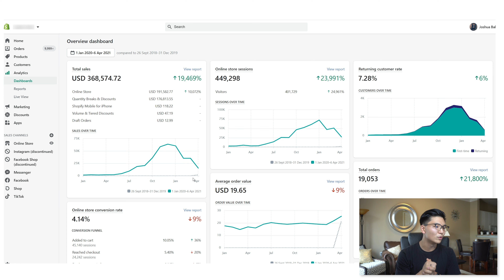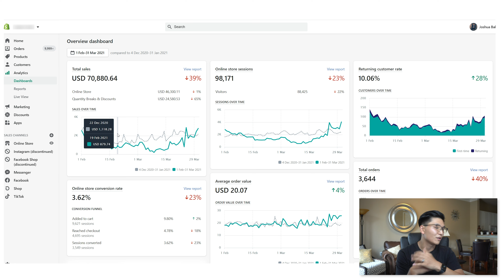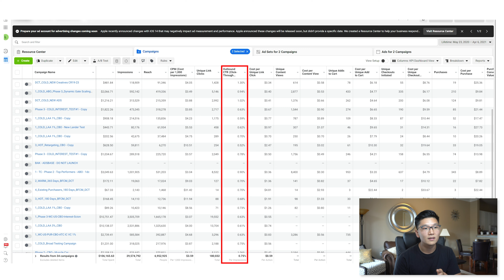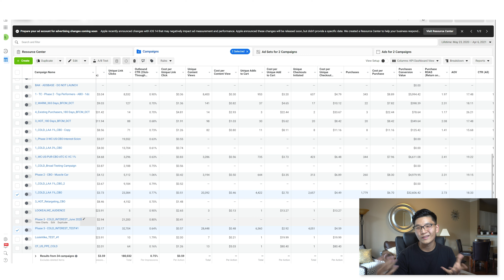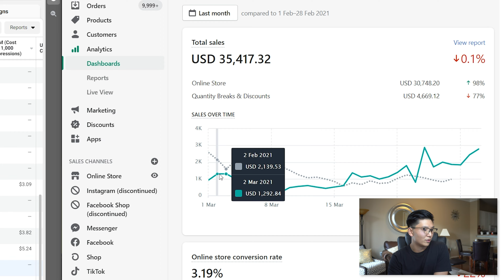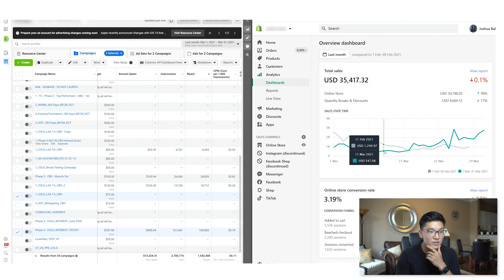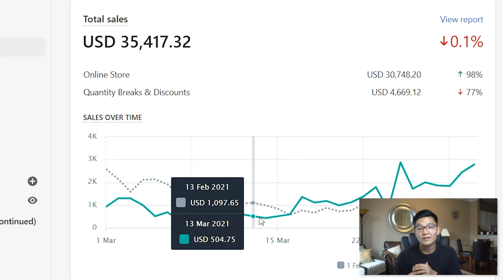How My Brand Went From $4k A Day to Almost $0 In Sales | The Biggest Killer Of Success In Shopify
In today's video I go through how complacency nearly destroyed our business and cost us nearly $30k in revenue in the last month. Running an E-commerce business is a rollercoaster of a ride when things are good, but are so painful when things are bad.

I go through with full transparency the problem I faced, the mistakes I made, how I redeemed the business and how you can learn from my mitakes. So, sit back and I hope you enjoy the video!

I also mentor people weekly.

00:00 Introduction

01:15 Our Business Story

05:02 The Mistake That Cost Us $30,000

06:18 What leads to my complacency

09:12 How I Fixed This Problem

10:34 Quick Way Of Testing Creatives

16:29 Why you cannot rely on the Fb Ad Platform

18:50 Conclusion